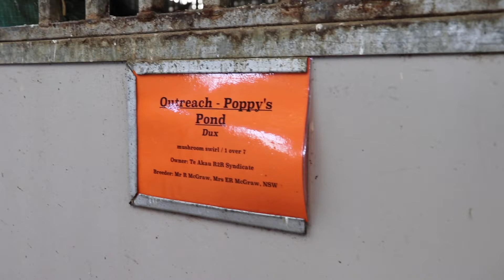READY TO RUN 19 – LOT 125 OUTREACH (AUS) – POPPY’S POND (AUS), BAY GELDING – TO RACE IN SINGAPORE